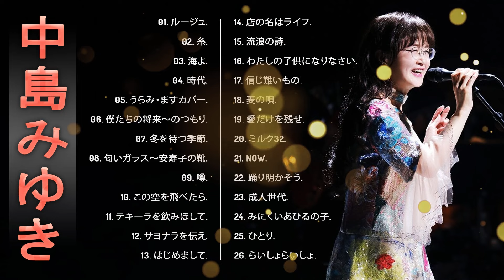【中島みゆきメドレー】💙「中島みゆきの曲のセレクション」💙 ♪ JPOPメドレー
01. ルージュ.
02. 糸.
03. 海よ.
04. 時代.
05. うらみ・ますカバー.
06. 僕たちの将来～のつもり.
07. 冬を待つ季節.
08. 匂いガラス～安寿子の靴.
09. 噂.
10. この空を飛べたら.
11. テキーラを飲みほして.
12. サヨナラを伝え.
13. はじめまして.
14. 店の名はライフ.
15. 流浪の詩.
16. わたしの子供になりなさい.
17. 信じ難いもの.
18. 麦の唄.
19. 愛だけを残せ.
20. ミルク32.
21. NOW.
22. 踊り明かそう.
23. 成人世代.
24. みにくいあひるの子.
25. ひとり.
26. らいしょらいしょ.